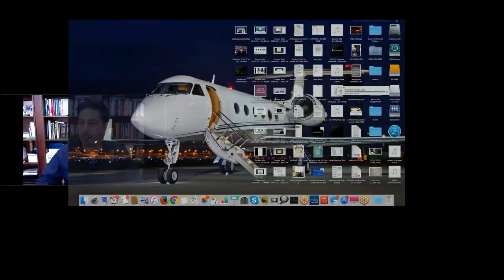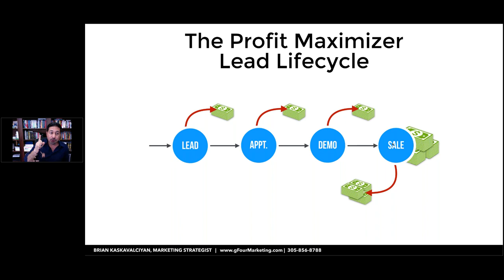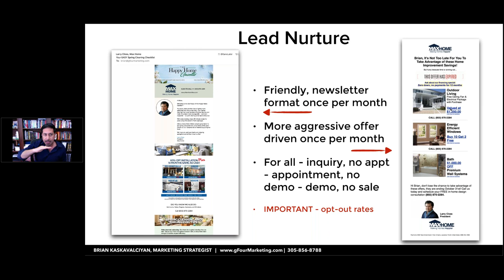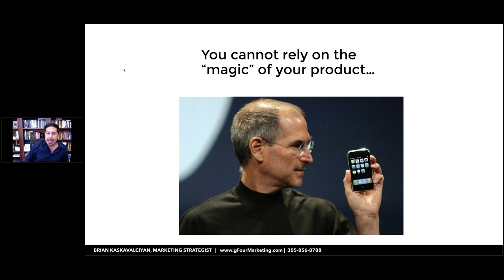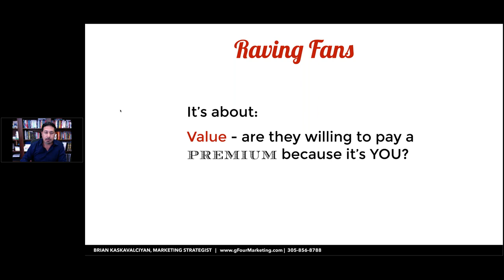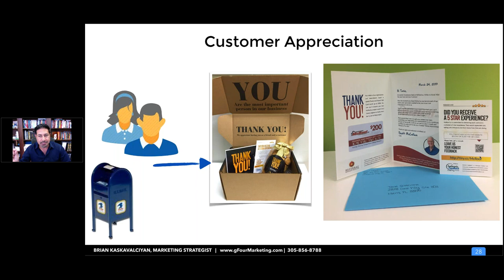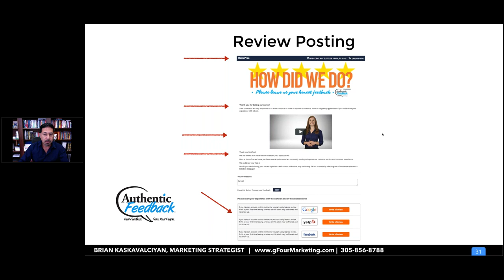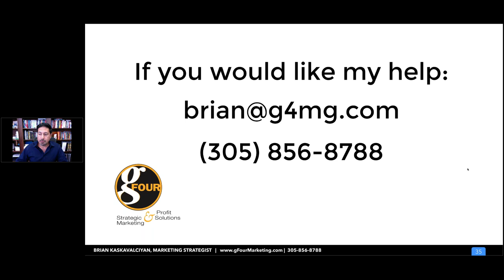The Perfect Lead Lifecycle: Proven Strategies For Maximizing Your Sales and Profits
Chances are good you are leaving opportunity and profit behind with 60-70% of the leads you create.

In this live training, we'll review the 7 Home Improvement Sales & Marketing Profit Multipliers™ and discuss how to take advantage of the opportunities that exist within every leads lifecycle.

From initial inquiry, all the way through to job completion, we'll discuss strategies for getting more repeat business, more referrals and more online reviews. We'll also cover strategies for dealing with all of the people who DON'T buy.